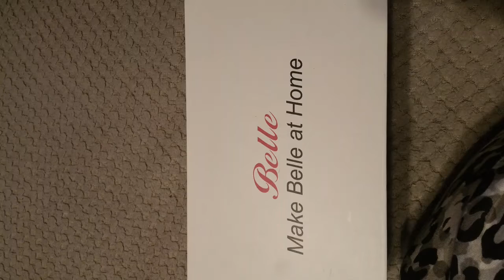UNWRAPPING MY PRESSIES FROM SARAH AKA PUMPKINS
CHRISTMAS 2019
HEY GUYS JUST A QUICK VIDEO
UNWRAPPING MY PRESSIES FROM SARAH AND DAVID THANK YOU BOTH SO MUCH AND I REALLY DO APPRECIATE EVERYTHING